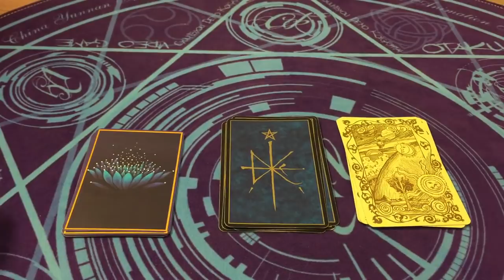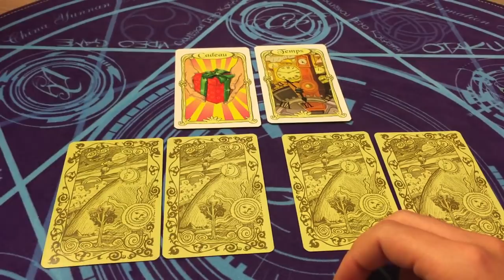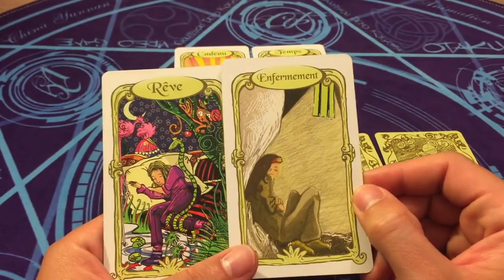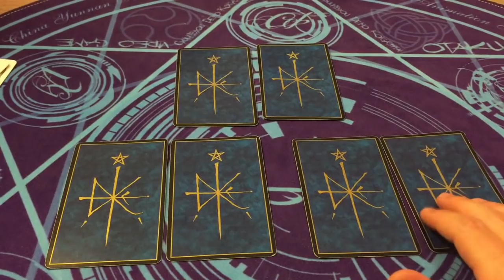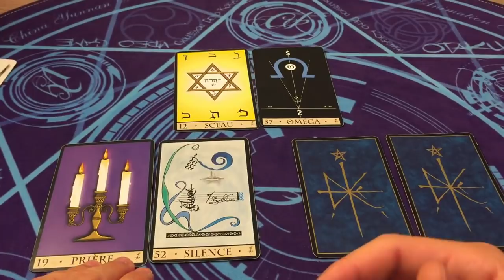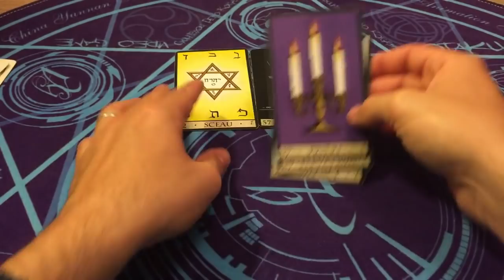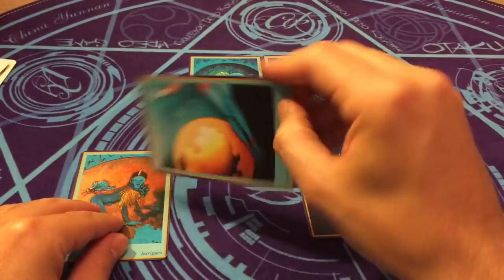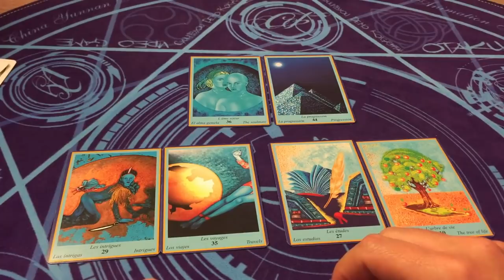POISSON JUIN 2019 ♓️ | Avenir Juin 2019 *Choisis un tas* | Horoscope/Taroscope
*⏰ * Timings pour les tas en bas de vidéo

. ⏰ TIMINGS:
- tas 1 = 3min09
- tas 2 = 12min07
- tas 3 = 20min30